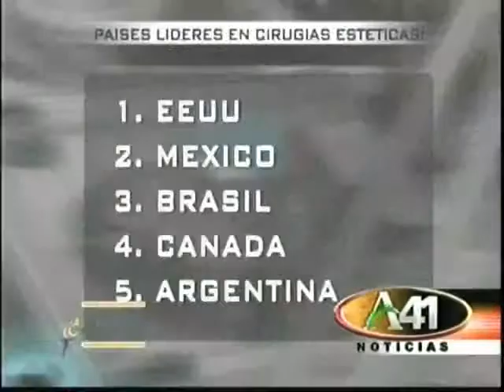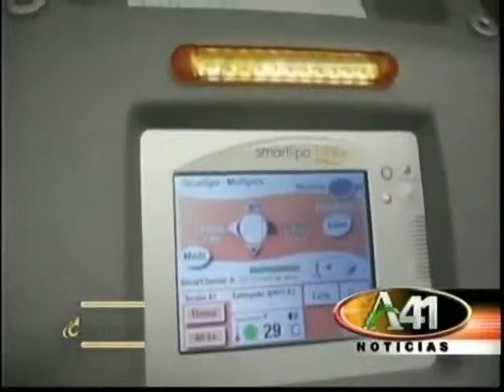Vivir Mejor - Cirugía estética